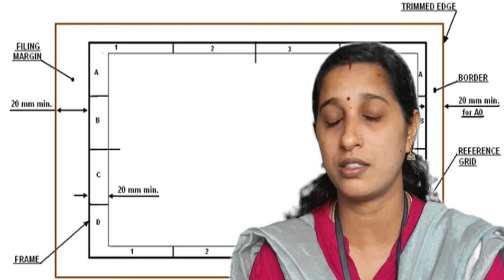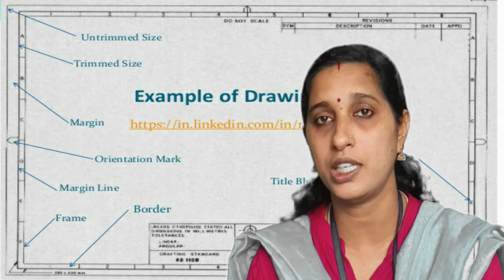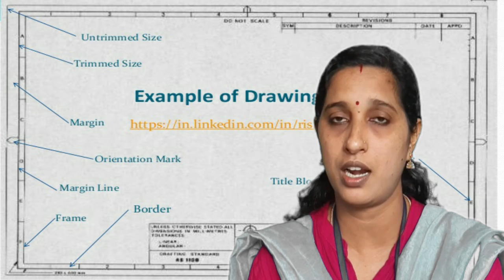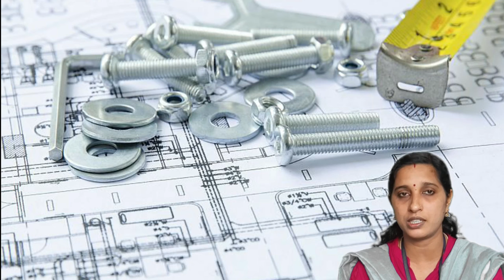C 04 CIVIL EQUIPMENTS First Year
Board, Eraser, Sheet, Pencil, Pins, Cello tape, ...